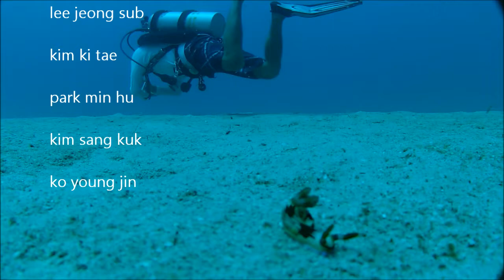sabang20120522.wmv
사방 체크 다이빙